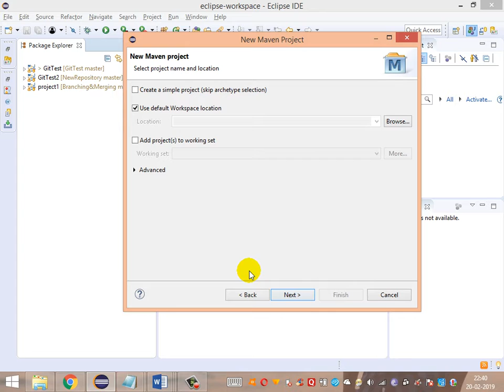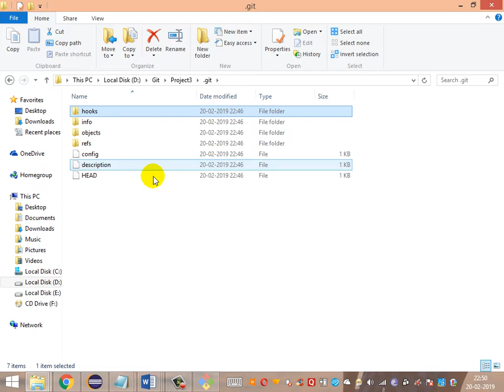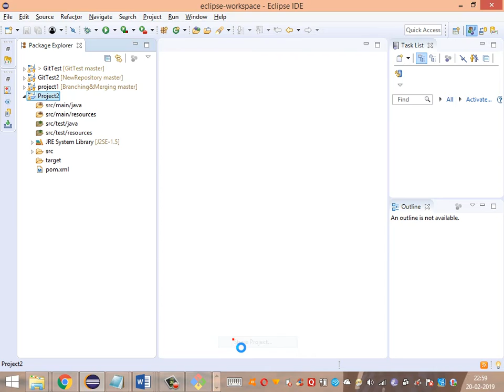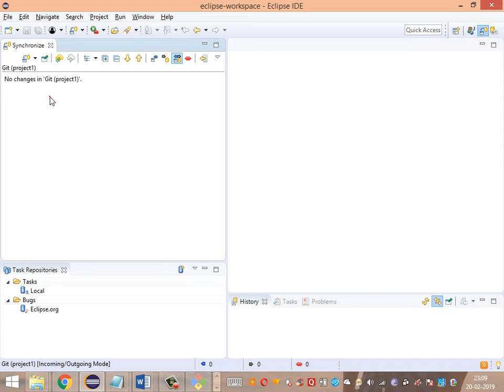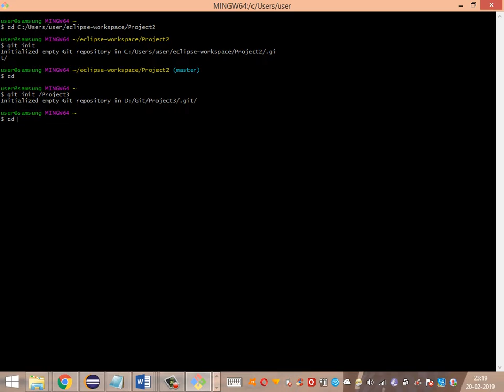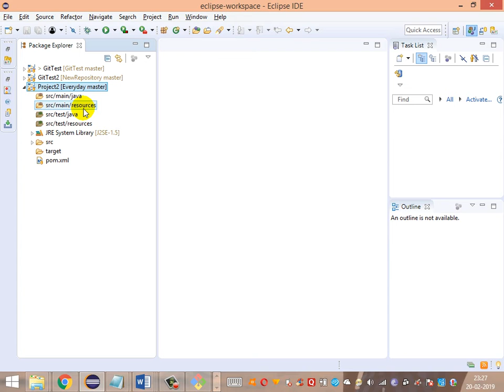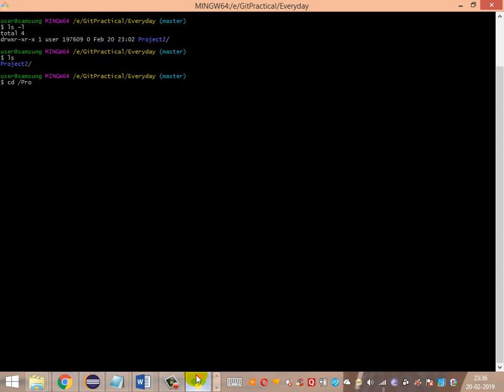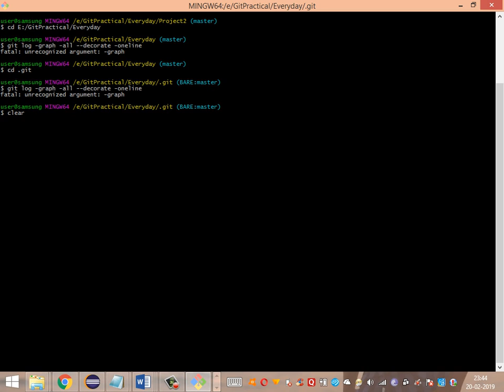12.1. Git Practical Walkthrough - Git everyday commands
Designing Test Automation from scratch - Integration of Version Control System - Git GitHub